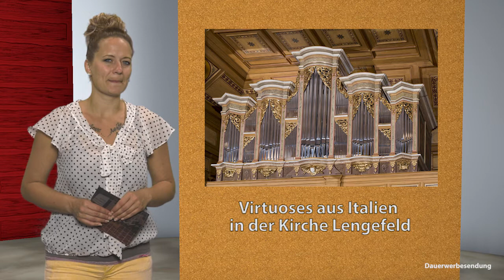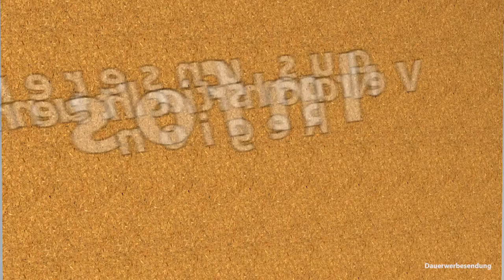MEF kompakt 2018 kw20